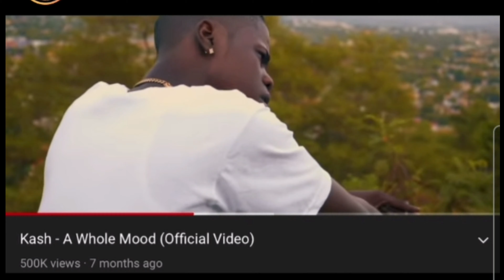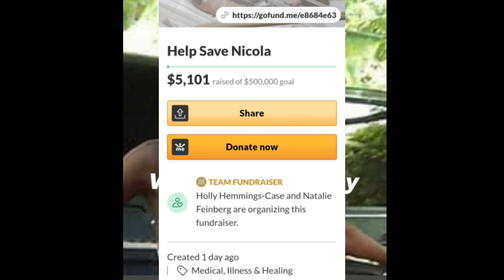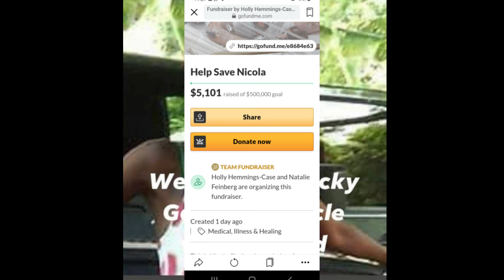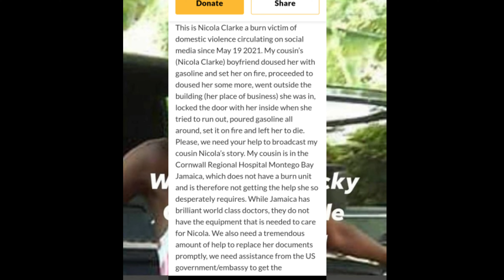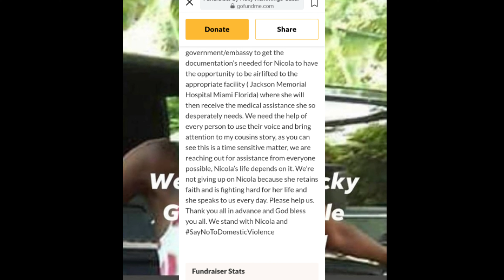Nikki Outside Wid Har Love / Kash Reveals Tattoo/ GoFundMe for Nicole active!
Wanna Donate?